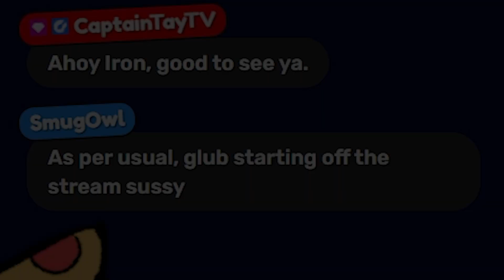I don't like where this is going